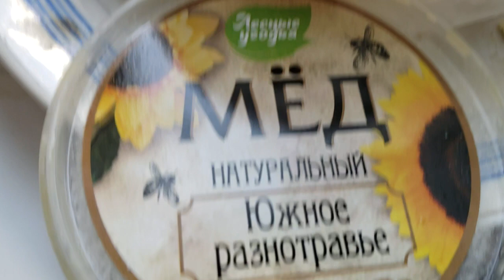230920 Хлеб пшеничный с отрубями мёд чай купаж смесь зеленого и черного булка пшенично-отрубная чаёк